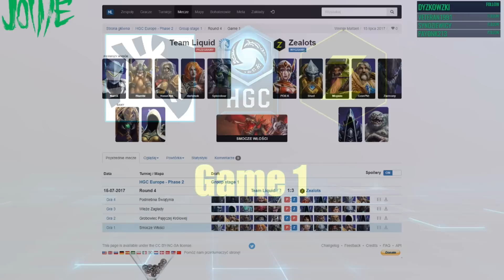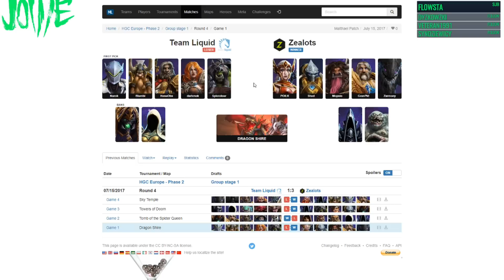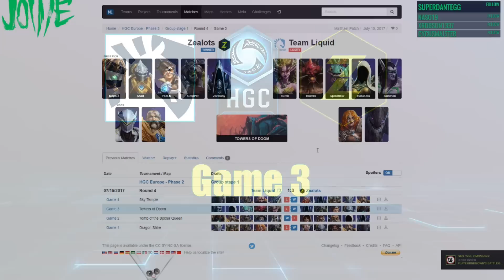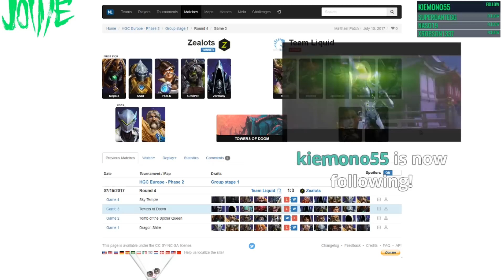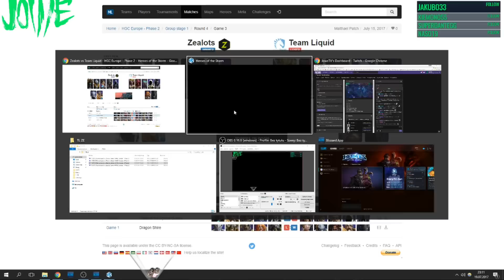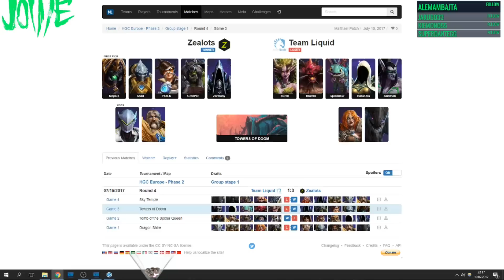HGC Pro Match Analysis - Team Liquid vs Team Zealots(Game 1& Game 3)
Analysis of the HGC match between Team Liquid and Team Zealots(Game 1& Game 3)
00:00:06 Game 1 - Draft analysis
00:14:14 Game 1 - Gameplay analysis
01:12:14 Game 3 - Draft analysis
01:25:03 Game 3 - Game play analysis